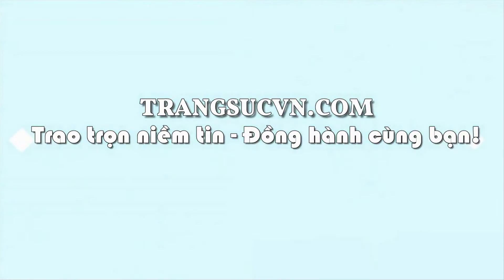Nhẫn nữ Tỳ Hưu Nephrite May Mắn, nhẫn nữ ngọc cẩm thạch, nhẫn nữ tỳ hưu may mắn, TSVN023775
Nhẫn nữ Tỳ Hưu Nephrite May Mắn
Nhẫn nữ Tỳ Hưu Nephrite May Mắn là sản phảm được thiết kế đẹp mang ý nghĩa đem lại nhiều may mắn về công việc, tiền bạc. Ngọc nephrite thiên nhiên được biết đến như loại đá của tình yêu mang đến sự bình an cho con người. Nhẫn nữ Tỳ Hưu Nephrite May Mắn vàng 14k, bảo hành 12 tháng, giao hàng nhanh trên toàn quốc.
Loại sản phẩm: Nhẫn Nữ Tỳ Hưu

Kiểu chế tác: Nhẫn vàng màu tinh tế gắn tỳ hưu đá, mang lại may mắn và hộ mệnh, Nhẫn nữ vàng tây dành cho phái đẹp

- Trọng lượng vàng: 0.63 chỉ

- Màu vàng: Vàng màu

Loại đá: Ngọc cẩm thạch thiên nhiên (Natural Nephrite)

- Số lượng: 01 viên

- Trọng lượng đá: 5.906 Ct

- Màu sắc: Lục đều

- Hình dạng: Tỳ hưu/ Chạm khắc

- Độ tinh khiết: Mờ

Kích thước đá Tỳ hưu:

- Chiều dài tỳ hưu: 13.32 mm

- Chiều rộng tỳ hưu: 8.5 mm

Đường kính nhẫn: 15.5 mm

Bảo hành: 12 Tháng

Xuất xứ: Việt Nam

Thu mua lại: Có